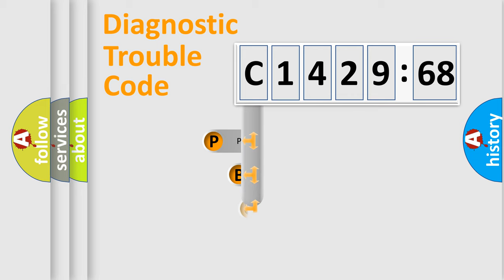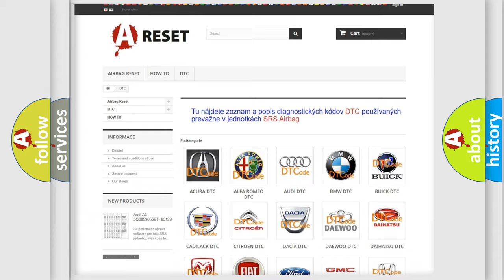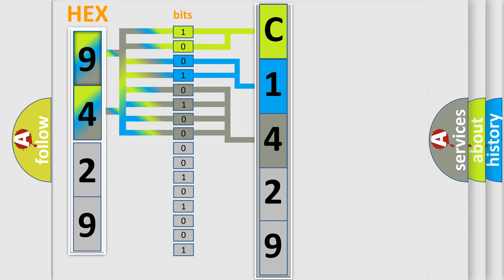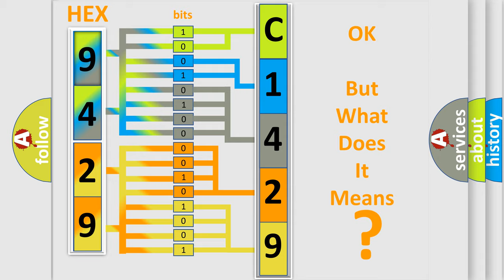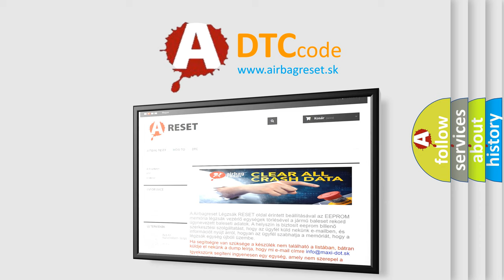DTC Fiat C1429-68 Short Explanation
Contents:
0:21 Basic DTC analysis according to OBD2 protocol standard.
1:48 Insight into programming
2:58 A diagnostically understandable description of the Diagnostic Trouble Code
3:05 Basic error definition

Make:
FIAT
Code:
C1429-68
Definition:
Radar Hw Overtemperature - Event Information
Description:
Module detects an internal temperature greater than 115°C (239°F).
Cause:
Ambient Temperature Too High
Adaptive Cruise Control (Acc) Module
Failure Type:
Event Information